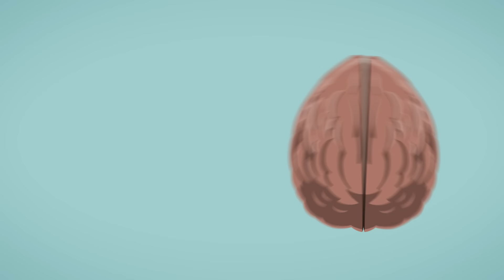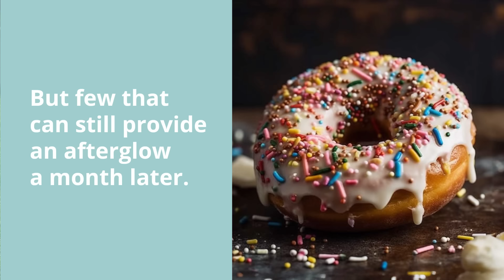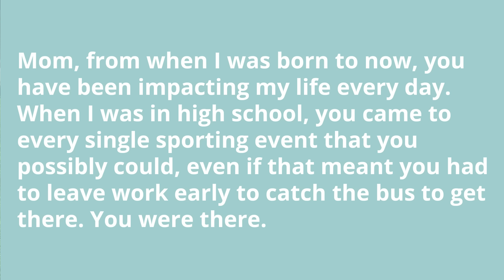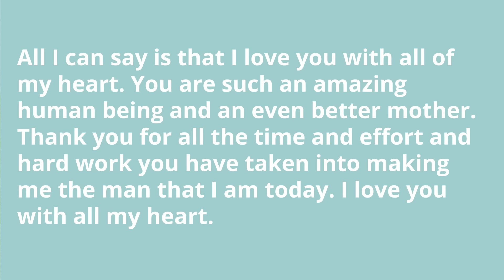How to be Happier - An Exercise from Positive Psychology and the book The Power of Moments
Today, we're diving into the wonderful world of positive psychology and discussing a powerful practice that’s a simple but transformative exercise that can bring a lot of joy and connection into your life. And you could probably do it in 15 minutes. So, let's jump right in!

Nutshell/Promo
Look, you can’t just make yourself feel good all the time, it’s not possible and it often backfires, but like a seed, you can grow happiness through consistent choices. What we consistently do is what we become, and today we’re going to talk about a simple, simple action that positive psychology research has shown to be super effective at helping people feel really good and lasts for weeks.  I feel like this is something that happy people do frequently without thinking about it too much, but the rest of us have to learn this skill.

This exercise is called a “Gratitude letter”. I learned about it from the book “The Power of Moments”. It’s a quick exercise designed by Martin Seligman, one of the founders of positive psychology and his whole focus was helping people become more resilient and overcome depression.

Research shows that people who write the gratitude letter experience greater levels of life satisfaction and happiness than those who don’t, they have less negativity in their lives, and an improved sense of connection with others. They also had reduced levels of anxiety or depression and the coolest thing is that research found that people who did this exercise weren’t just happy right after doing it, but also one month and three months later. As the authors of “The Power of Moments”  say ‘This is a stunning finding. There are a lot of pleasures in the world that can spike our happiness for an hour -a warm doughnut comes to mind-but few that can still provide an afterglow a month later.’ That’s why I love this exercise.